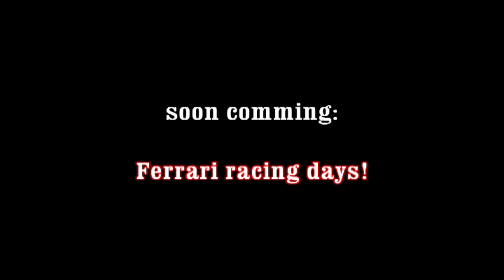24 Hours of zolder @ night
some different shots of the 24 hours of zolder @ nighttime!!